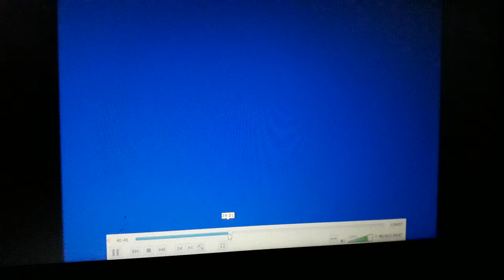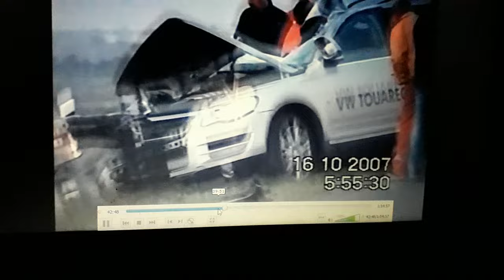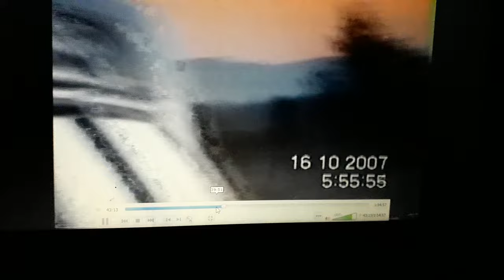Toše Proeski snimak nesreče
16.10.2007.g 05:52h